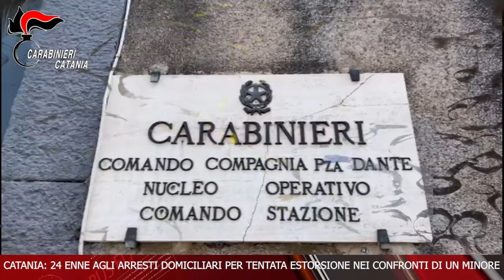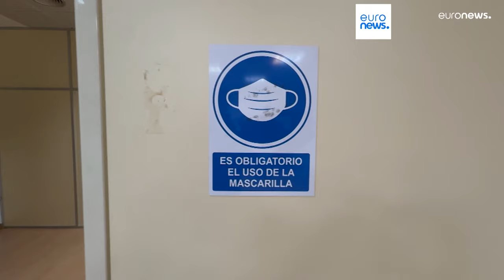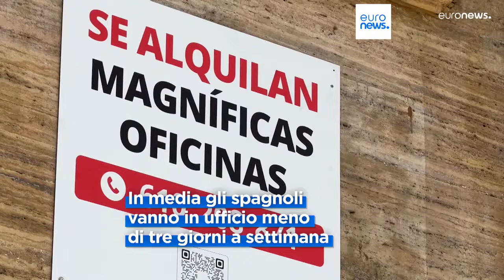TELEGIORNALE 1 MARZO 2024